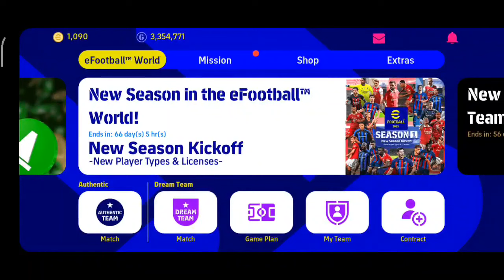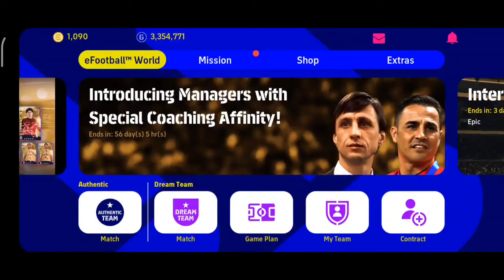لن تحتاج 4-2-4 بعد الأن ! أقوى خطة لمنتخب اروبي رهيب🤯الكل في الهجوم والكل في الدفاع